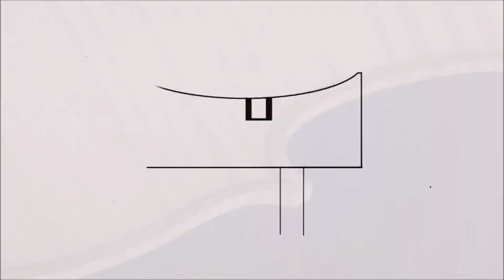Back plate edgework from start to finish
Rounding of the edges, the final step in top and back plates making

This video shows, in a very condensed way, the rounding of the edges of the violin back. For those of the top plate see this video

Arrotondamento dei bordi, passaggio finale nella realizzazione delle tavole di violino. Questo video mostra, in modo molto condensato, l'arrotondamento dei bordi del fondo del violino. Per quelli della tavola puoi vedere questo video

Avviso anti-fakes

Ogni strumento di Davide Sora esce dal laboratorio di via Decia accompagnato da un certificato corredato di fotografie dello strumento, copia delle quali è conservata nel suo archivio personale.Tale certificato, che deve seguire lo strumento nel corso di tutta la sua vita, è l’unico valido a conferma dell’autenticità del prodotto. L'archivio contiene le foto dettagliate di tutti gli strumenti costruiti da Davide Sora, a garanzia dell'autenticità e contro le falsificazioni.
A tale proposito, Davide Sora è a disposizione per eventuali informazioni o chiarimenti.

 Every instrument that leaves the workshop of Davide Sora in Via Decia is accompanied by a certificate with photographs of the instrument, a copy of which is retained in his personal archives. This certificate should remain with the instrument throughout its life, and is the sole proof of its authenticity. The archive includes detailed photos of all instruments made by Davide sora, as a guarantee of authenticity and against fakes.
Davide Sora will be happy to provide further details or clarification on this matter.